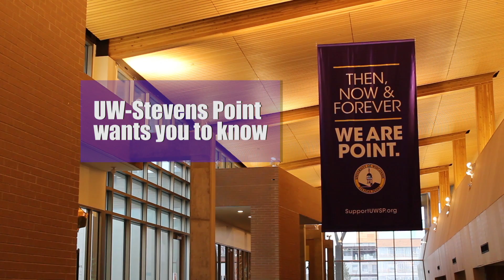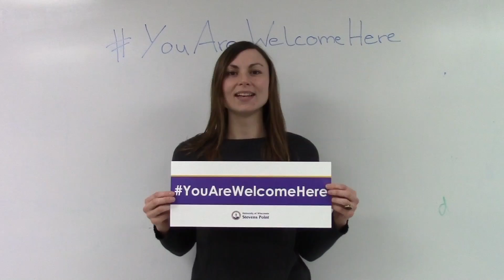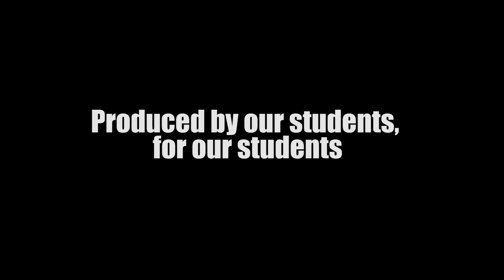You Are Welcome Here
We created a video for the UW - Stevens Point admissions office to help recruit international students to the university. The film features UWSP faculty, staff, and current international students to assure all potential students that they are welcomed to UWSP.

Filmed and edited by Nicole Pfeiffer and Rachael Ellis